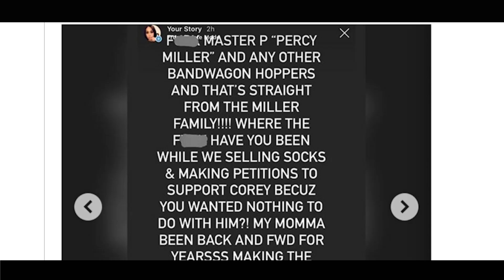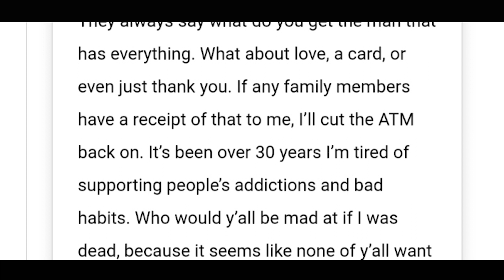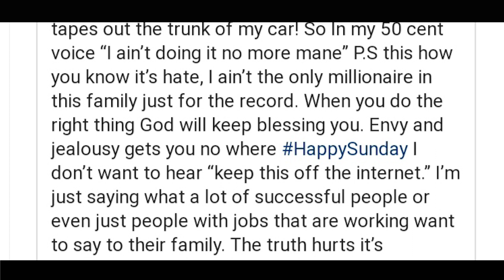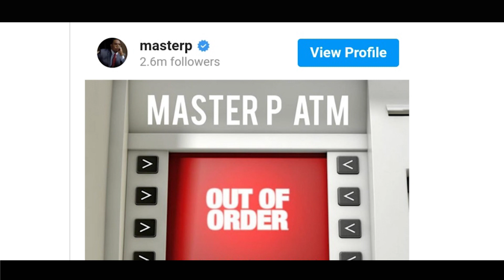Many Black Men Tired Of Taking Care Of Broke Family Members (Master P Is Also)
Master P has decided to financially cut off some relatives amid drama over his recent comments about C-Murder and Monica. The No Limit Records founder went on a lengthy rant about not providing money to his family and friends on Sunday (August 23).

“They always say what do you get the man that has everything,” he wrote on Instagram. “What about love, a card, or even just thank you. If any family members have a receipt of that to me, I’ll cut the ATM back on. It’s been over 30 years I’m tired of supporting people’s addictions and bad habits. Who would y’all be mad at if I was dead, because it seems like none of y’all want to work.”

P continued, “I’m no longer enabling lazy ungrateful people. Please go get a job and a career, And for the ones that do have degrees and careers maybe y’all can take over & buy houses and cars for y’all generation and if they are ungrateful then you would understand how I feel! I’m not God, I’m only human. The only difference is I decided to do the right thing and chase my dreams and goals. When I made it I was too generous to my family and friends & that was the problem.”

The extremely successful Hip Hop mogul noted in the post that he still loves his relatives but voiced his frustration over constantly being relied upon for money. The New Orleans native also noted that he is not the only rich person in his family.

“I love y’all, but enough is enough,” he explained. “And whoever said they had to sell socks, well Welcome to the Real world I had to sell tapes out the trunk of my car! So In my 50 cent voice ‘I ain’t doing it no more mane’ P.S this how you know it’s hate, I ain’t the only millionaire in this family just for the record. When you do the right thing God will keep blessing you. Envy and jealousy gets you no where.”

P closed out his message by preemptively addressing any criticism about discussing his personal problems online. He insisted he was simply telling the truth.

“I don’t want to hear ‘keep this off the internet,'” he wrote. “I’m just saying what a lot of successful people or even just people with jobs that are working want to say to their family. The truth hurts it’s uncomfortable, but it’s the only way we can get back to the love. For the Bloggers and Gossipers now y’all know the Truth, I’m going back to work to provide for my kids.”